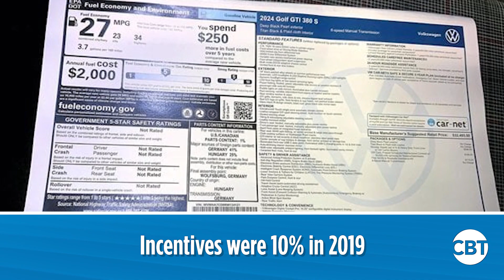Automotive market forecast: trends, challenges, and opportunities in 2024 — Charlie Chesbrough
Key Takeaways
1. January saw a typical dip in sales volume following December but remained flat from last year when adjusted for an extra sales day. This indicates a milder automotive market than anticipated, suggesting a cautious approach may be necessary for forecasting future market dynamics.

2. A notable decrease in average transaction prices by about 3.5% compared to the previous year is seen as a positive development for potential vehicle buyers. This reduction in prices could help address the affordability issues that have been a barrier to sales, indicating a shift towards an automotive market more favorable to consumers.

3. Inventory levels have significantly increased, rising about 50% year-over-year, offering buyers more selection and potentially boosting sales. The return of incentives, now accounting for about 6% of the transaction price, further supports the notion that conditions are trending towards a buyer’s market, which would be a sharp departure following the last several years of inhospitable environments.

4. EV sales continue to trend upwards, with expectations for continued growth in automotive market share through 2024. Despite mixed performance from major manufacturers, the overall outlook for EVs remains positive, supported by an increasing number of products entering the market.

5. Addressing affordability concerns is highlighted as a critical focus for dealerships. Emphasizing the potential savings from improved fuel economy, lower repair costs, and the enhanced safety features of new vehicles can help mitigate buyer hesitation due to high prices and interest rates. This strategy is essential for closing the first quarter strongly and adapting to current automotive market conditions.